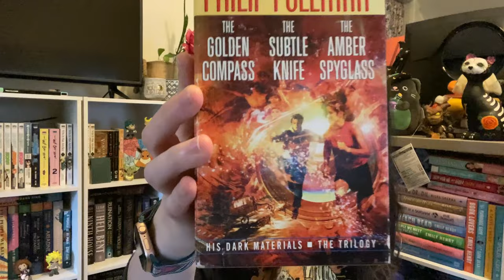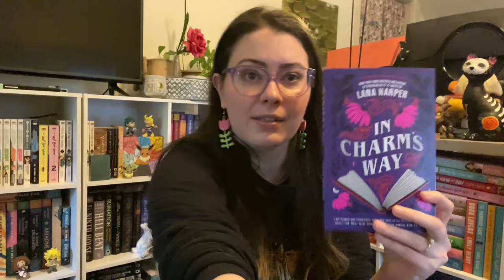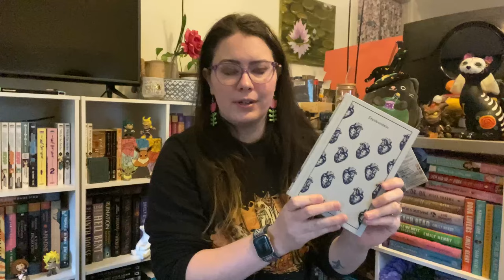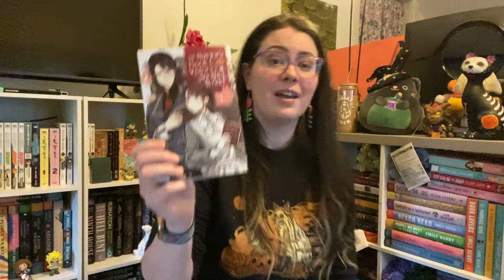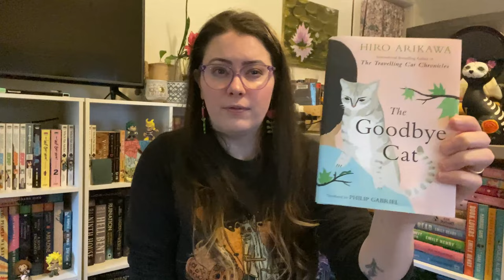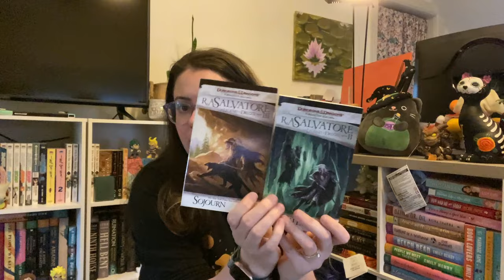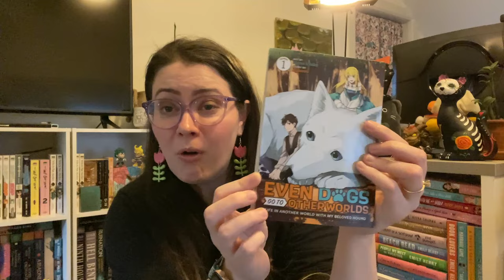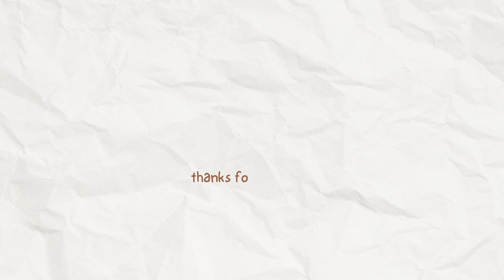Spending way too much at the Barnes & Noble Sale \ plus holiday gifts haul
I was spoiled this holiday! SPOILED!

Main: @Meowlo
SSO & Cozy Games: @HorseGoesMeow

_______ Support_______
In case you feel like fueling my iced coffee problem

_______ Time Stamps_______